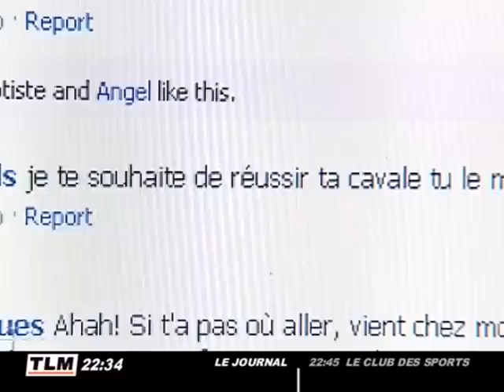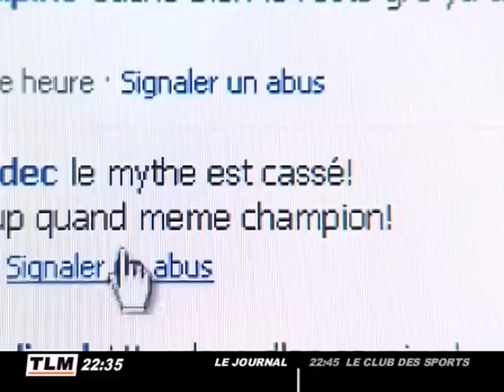Tony Musulin, le millionnaire, star sur internet (Lyon)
Le convoyeur de fonds de Lyon qui a dérobé 11 millions d'euros le jeudi 5 novembre 2009 est devenu en quelques jours une star sur internet, avec de nombreux messages de soutien sur les forums et même un fan club sur Facebook. Dans la rue, les gens parlent de dysfonctionnement du système capitaliste. (Droits réservés. Pour toute exploitation commerciale, veuillez nous contacter